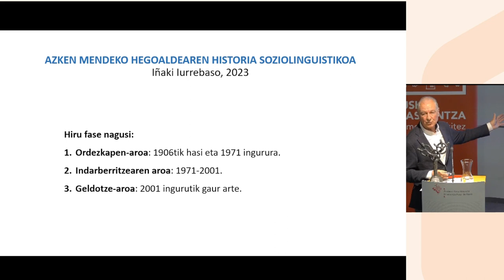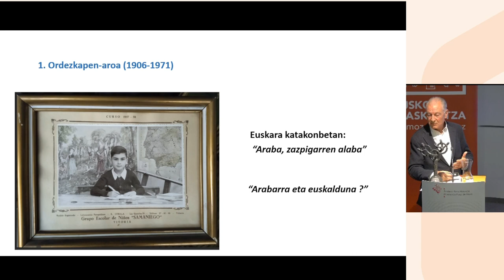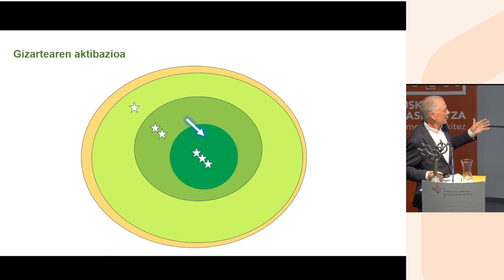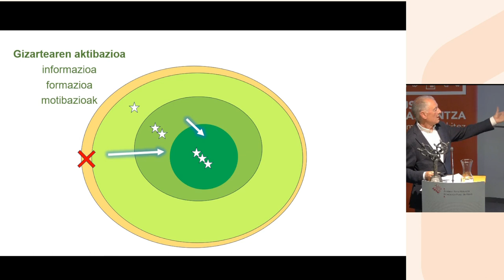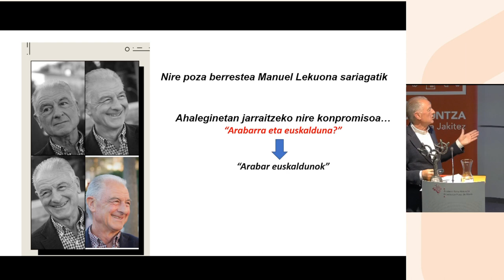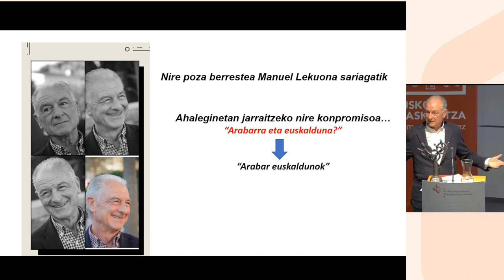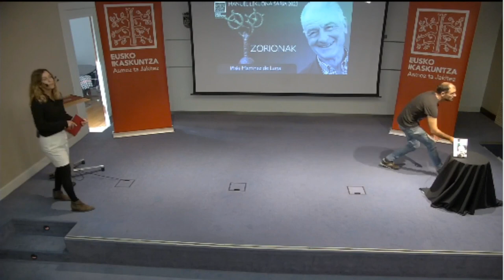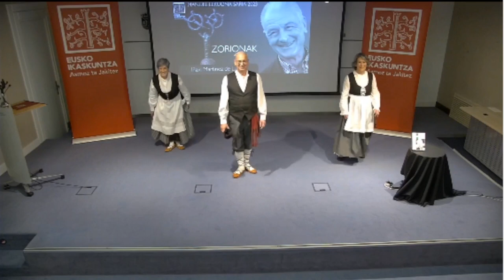2023ko Manuel Lekuona Saria Iñaki Martinez de Lunari emate-ekitaldia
Eusko Ikaskuntzaren 2023ko Manuel Lekuona Saria jaso zuen Iñaki Martinez de Luna soziologo eta soziolinguista arabarrak, ostegun honetan, apirilaren 11n, Gasteizko Ignacio Aldecoa Kultur Etxean.

Arabako diputatu nagusi Ramiro Gonzálezek eta Eusko Ikaskuntzako lehendakari Ana Urkizak hartu zuten hitza, José Miguel de Barandiaran Fundazioko lehendakari Abel Ariznabarretak epaimahaiaren erabakia irakurri ondoren. Ekitaldia Edurne Begiristain kazetariak gidatu zuen.

Hitzaldian, Ana Urkizak Iñaki Martinez de Lunaren argazki gizatiar eta intelektuala atera zuen, bost alderdiren bidez: euskararekiko konpromisoa, bere ibilbide osoan zehar izan duen bokazio berritzailea, erakundeen eta proiektuen sustatzaile gisa egindako lan nagusiak, Eusko Jaurlaritzari atxikitako soziologo gisa egindako lan profesionala 1982tik erretiroa hartu zuen arte, eta irakaskuntzan mende laurden baino gehiagoan egon izana EHUn. Eta Iñaki Martinez de Luna 2023 Manuel Lekuona Sari gisa egiaztatzen duten merezimenduak laburbilduz, honela definitu zuen: “Begirada zabaleko intelektual bat, hizkuntza-egitateaz ikuskera integrala duena. Gaur egungo euskal soziolinguistikako eragile nagusietako bat, teorialari eta ikertzaile gisa. Hizkuntzaren alorreko lider eta bultzatzaile bat. Eta, gainera, erreferente baliotsua da Euskal Herriaren aurrerapen sozial, zientifiko eta kulturalaren alde lanean dihardugun guztiontzat”.
El 11 de abril, la Casa de Cultura Ignacio Aldecoa de Vitoria-Gasteiz fue escenario de la entrega del Premio Manuel Lekuona de Eusko Ikaskuntza en su edición de 2023 al sociólogo y sociolingüista alavés Iñaki Martinez de Luna.

El Diputado General de Álava, Ramiro González, y la Presidenta de Eusko Ikaskuntza, Ana Urkiza, tomaron la palabra después de que Abel Ariznabarreta, Presidente de la Fundación José Miguel de Barandiaran, dieran lectura al fallo del Jurado. El acto estuvo conducido por la periodista Edurne Begiristain.

En su intervención, Ana Urkiza hizo el retrato humano e intelectual de Iñaki Martinez de Luna a través de cinco facetas: su compromiso con la lengua vasca, la vocación innovadora que atraviesa toda su trayectoria, las principales realizaciones como promotor de entidades y de proyectos, su labor profesional como sociólogo adscrito al Gobierno Vasco desde 1982 hasta su jubilación, y la docencia durante más de un cuarto de siglo en la UPV/EHU. Y resumiendo los méritos que acreditan a Iñaki Martinez de Luna como Premio Manuel Lekuona 2023 le definió así: “Un intelectual de mirada amplia y con una concepción integral del hecho lingüístico. Uno de los principales actores de la sociolingüística vasca actual como teórico y como investigador. Un líder y un impulsor de la lengua. Y, con todo, un valioso referente para cuantos trabajamos por el progreso social, científico y cultural de Euskal Herria”.